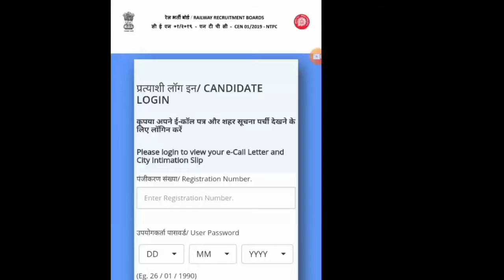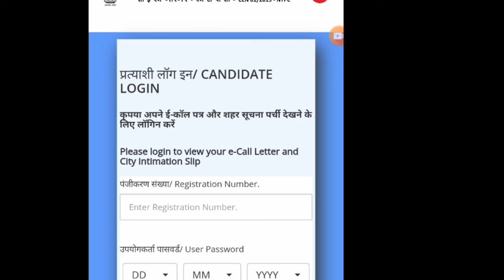Railway ntpc exam center check kese Kare||ntpc admit card||rrb admit card check know